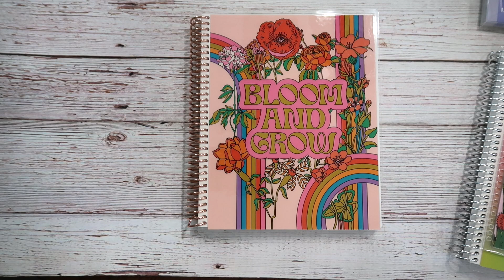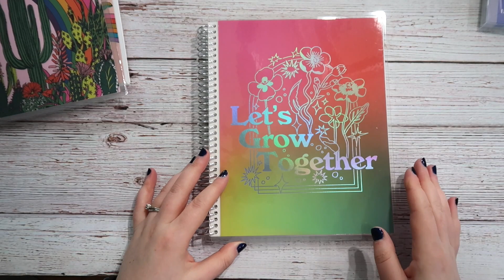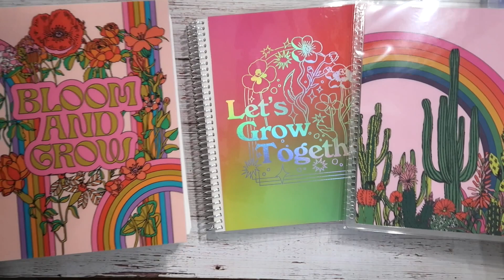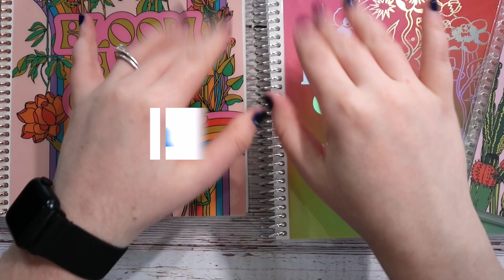NEW! ERIN CONDREN PRIDE COLLECTION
Thank you Erin Condren for sending these products for me to review!